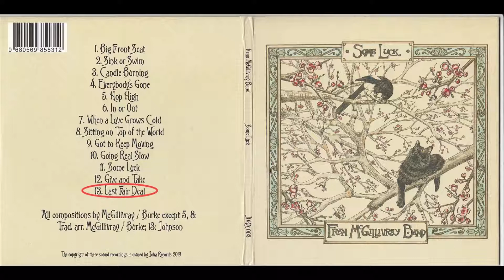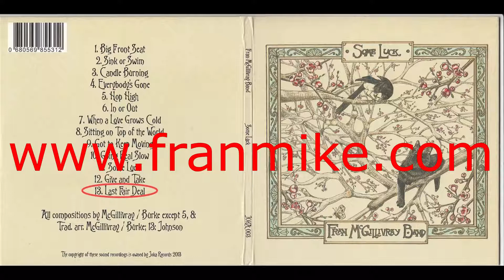Some Luck - Fran McGillivray Band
One-minute clips of the thirteen tracks.
to buy the CD or MP3 downloads.